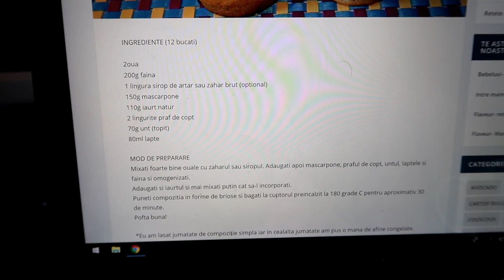Ce mănâncă 2 copilași sub 3 ani într-o zi | ep 2 | VLOG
Astăzi v-am pregătit un vlog foarte lung, însă sper să vă facă plăcere să îl urmăriți. Este al doilea episod din seria ce mănâncă copilașii într-o zi. La un moment dat voi face un clipuleț și cu meniul meu dintr-o zi, dar momentan cred că este mai interesant să îi vedeți pe micuții noștri în centrul atenției.

⇒ Despre mine ⇐
Mă numesc Andreea, sunt căsătorită cu iubirea vieții mele (Cosmin), împreună avem doi copii minunați (Dominic și Evelyn) și locuiesc în Marea Britanie, Anglia.

⇒ Despre canalul meu⇐
În fiecare SÂMBĂTĂ la ora 16:00 postez un filmuleț despre subiecte precum: experiențele mele ca mamă, familie, stil de viață, TAG-uri,  vlog-uri, etc. Uneori, dacă sunt ocazii speciale, postez și clipuri 'bonus' cum îmi place mie să le numesc...hi hi hi😁
Următorul video va fi despre un subiect extrem de sensibil, dar important pentru mulți dintre noi.

♡ Alte filmulețe ce v-ar putea interesa: ♡

⇒ Cum putem comunica? ⇐
Pentru orice întrebare, vă invit să mă contactați pe facebook:
sau Instagram

Vă mulțumesc din suflet pentru vizualizări, comentarii și abonări!
Vă pupicesc 💋 💋 💋